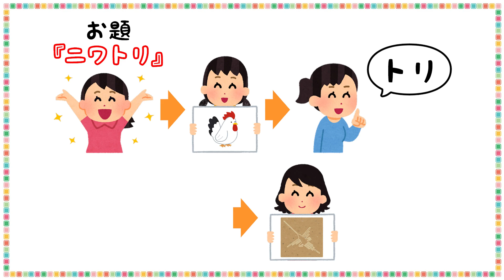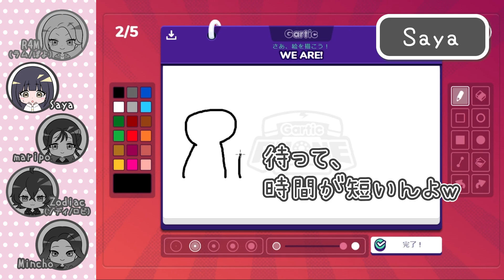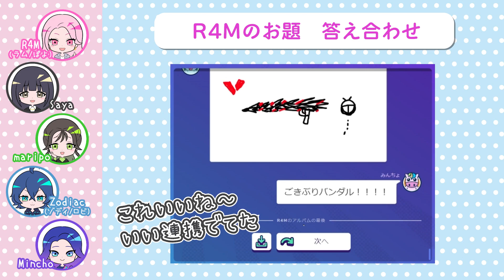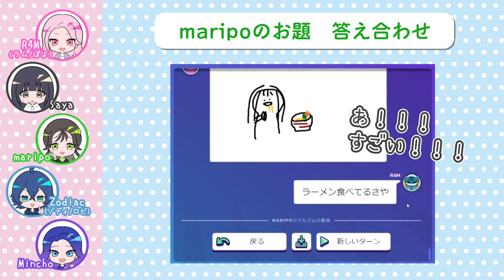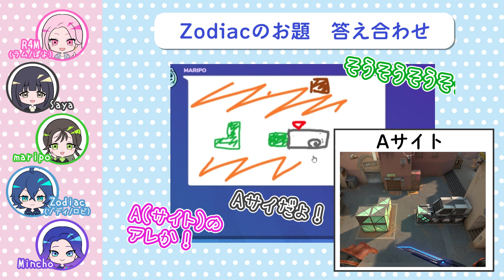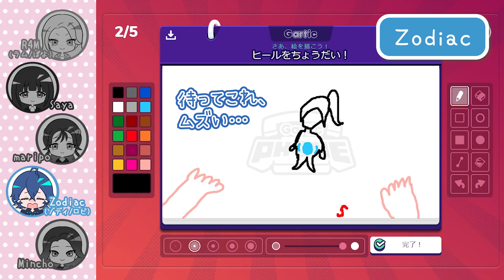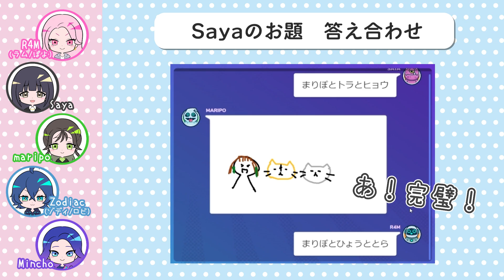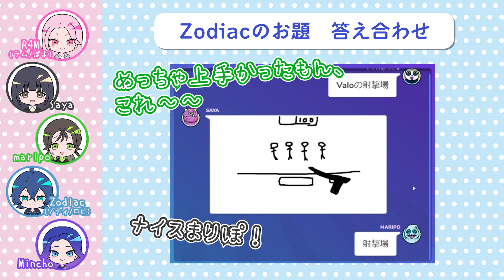【りぐりりちゅーぶ。】VALORANTプロに#GarticPhone やってもらったら天才画伯誕生した【REIGNITE Lily】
VALORANT女性プロ『REIGNITE Lily』による動画企画【りぐりりちゅーぶ。】！

第3回は、お絵描き伝言ゲーム『GarticPhone』をプレイ！
個性の塊りぐりりが、GarticPhoneでも大暴れ💥
お題はちゃんとみんなに伝わるかな🤔？